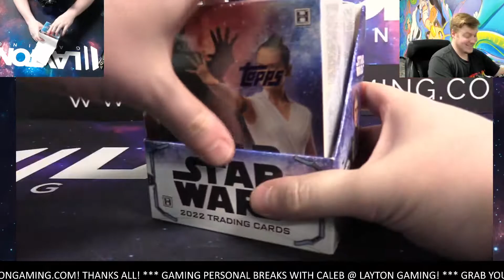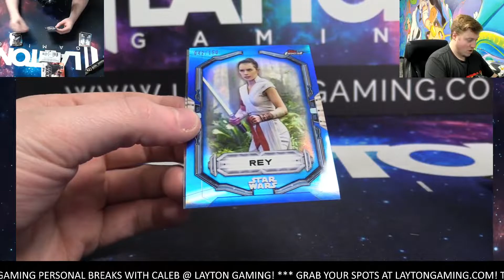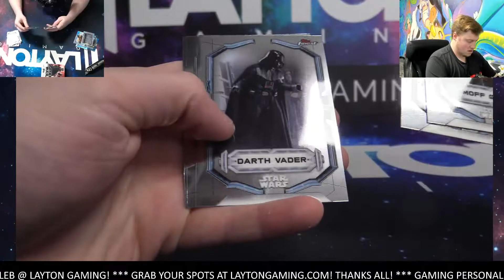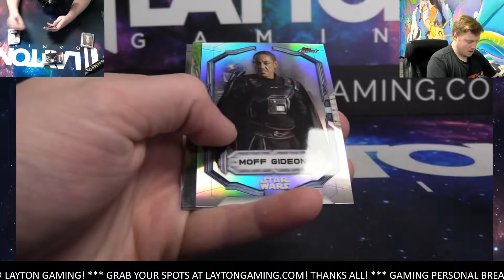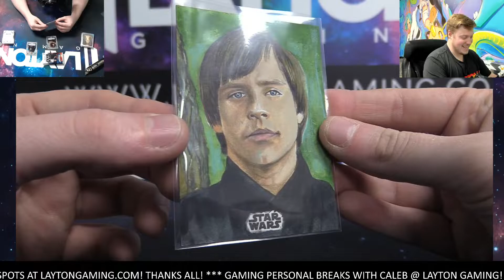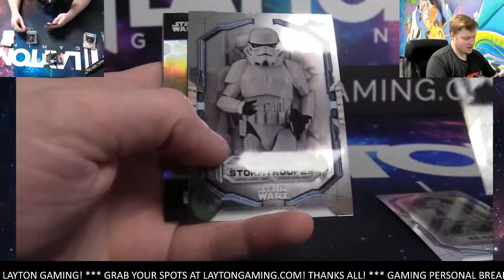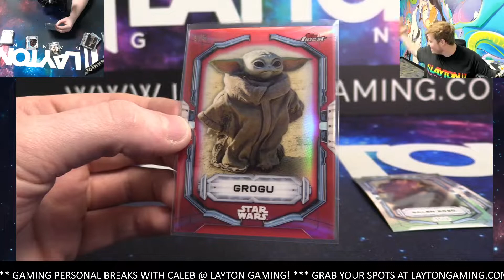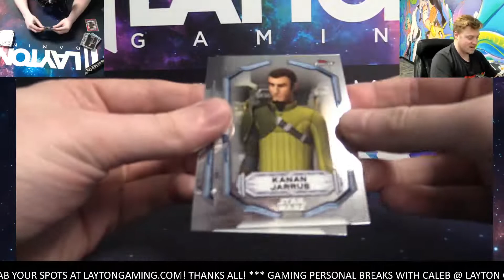OMG!!!! INSANE FIRST STAR WARS PERSONAL ON LAYTON GAMING!